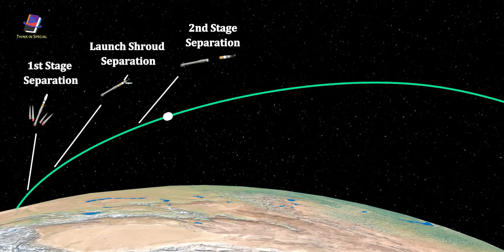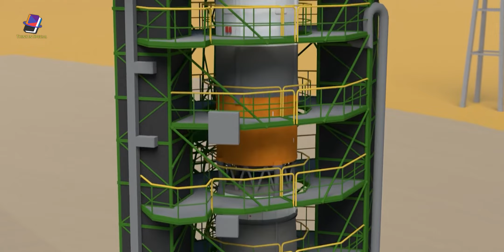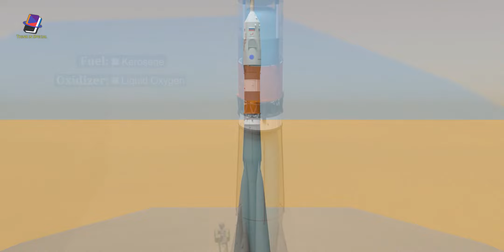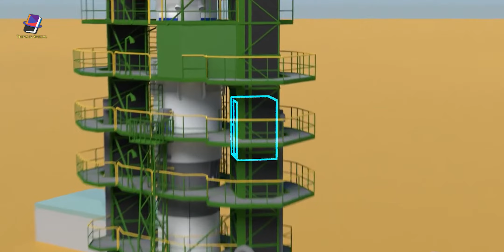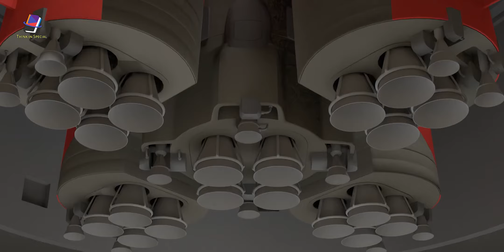How Space Science Work in a Rocket Bengali | Soyuz Spacecraft | রাশিয়ান রকেট কিভাবে কাজ করে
In this video, we are going to learn, How does sayuz rocket works in Bangla, how space science work in a rocket, a rocket engine work to take off and why it's takeoff vertically to enter space.

⌚Timestamps:
0:00-Intro
1:03-Baikonur Cosmodrome
1:53-Rocket Assembly & Rollout
4:50-Rocket Specifics
5:40-Getting into the Soyuz
6:06-Lift Off
08:17-Main Engine Cuttoff
09:02-End of Soyuz Mission
10:08-Reentry
12:12-Landing